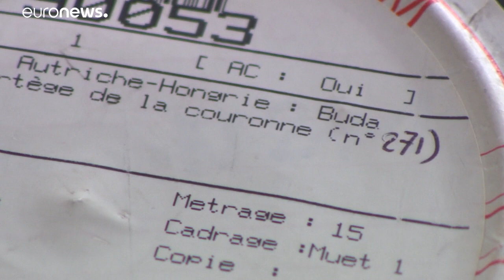125 anni di storia: i film dei Lumière "ungheresi"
Restaurati e digitalizzati i primi lungometraggi girati nel 1896 dai fratelli Lumière - gli inventori del cinema - per le strade dìUngheria. éellicole originali ancora in buone condizioni! Una mostra al Ludwing Museum di Budapest racconta gli anni ruggenti del cinema ungherese